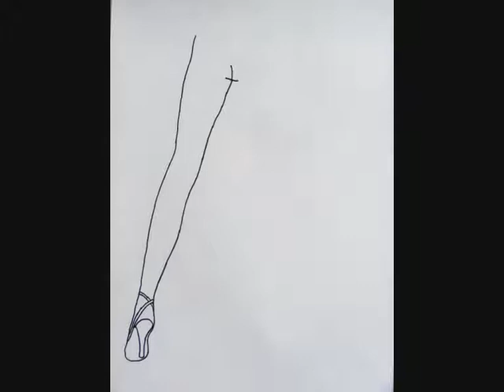legs.wmv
Little bit of stop motion